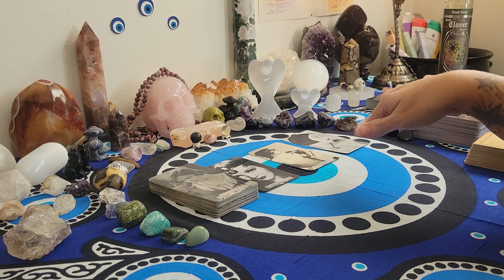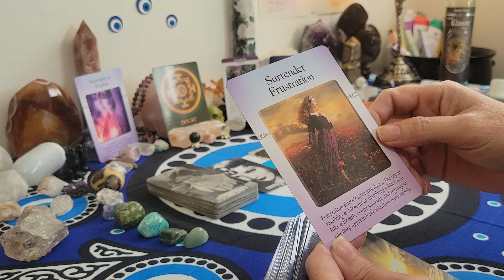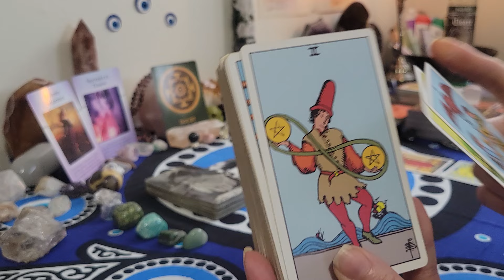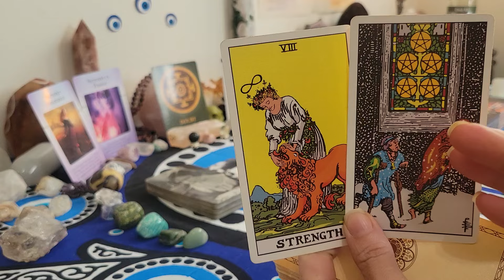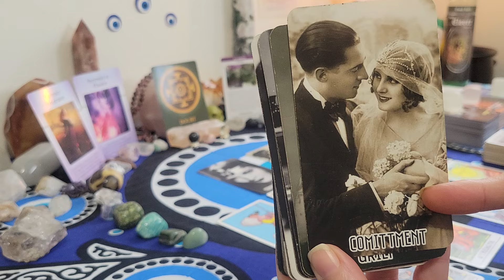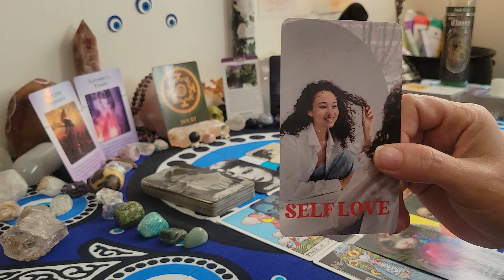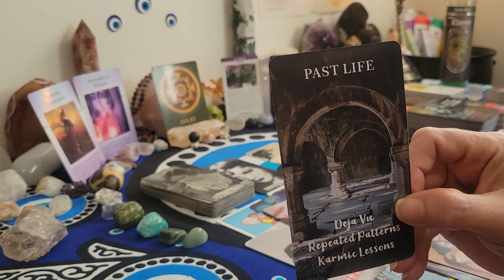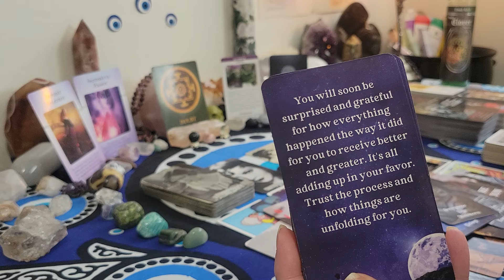Scorpio ♏️ This person wants to shame you cause your leaving them behind a blessed union coming